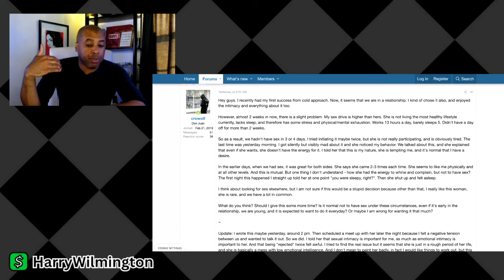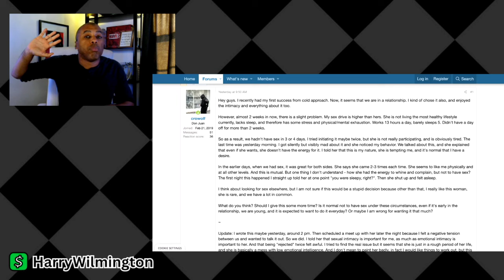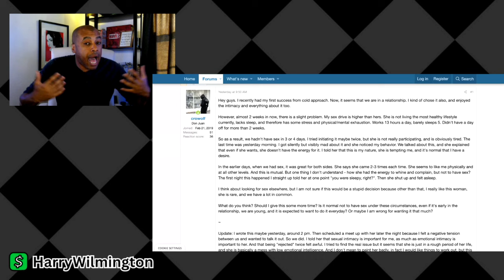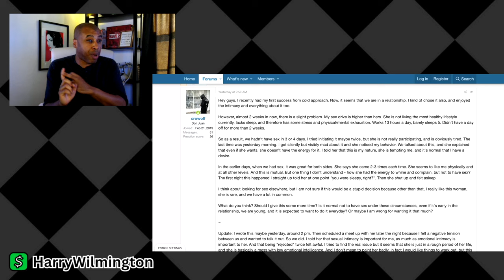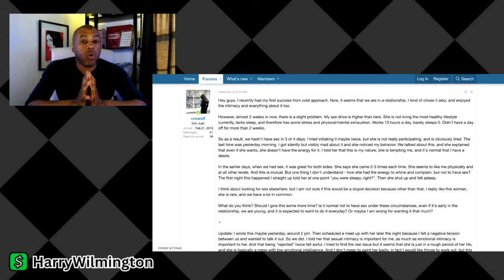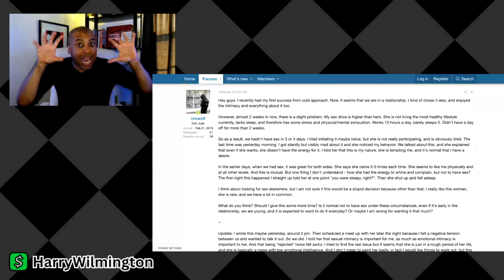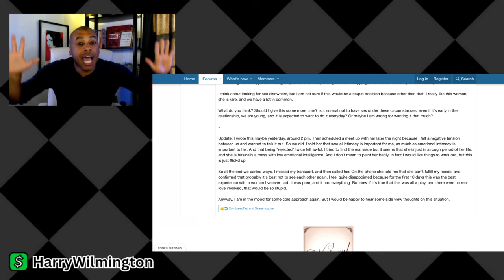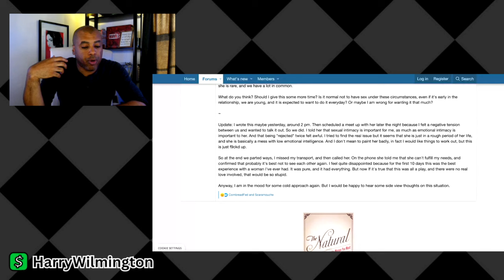From Successful Cold Approach to Being a Couple to Less Sex - All in 2 Weeks!